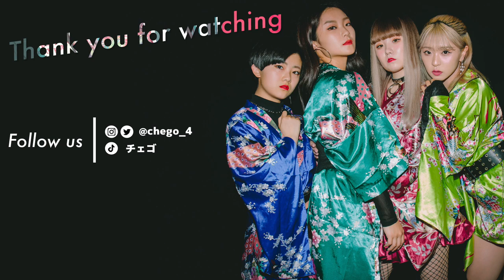TWICE - Breakthrough 振り付け解説！！！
Dance reference 👀 [  ]
Music🎶 [  ]

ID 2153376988